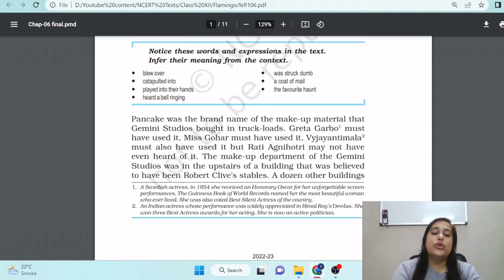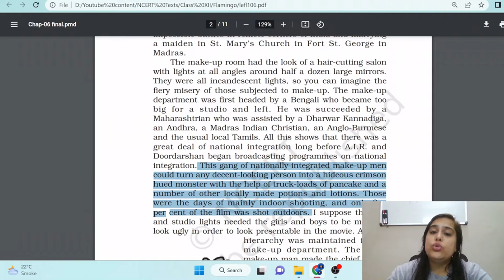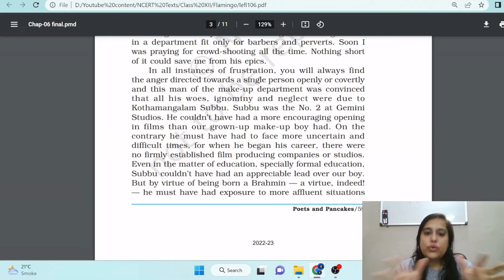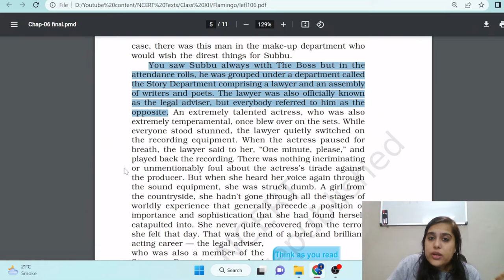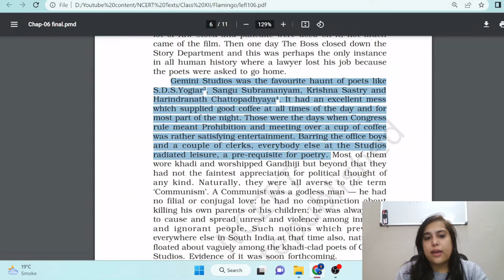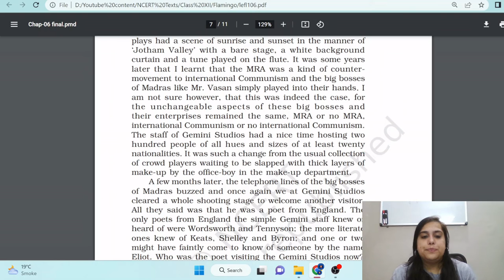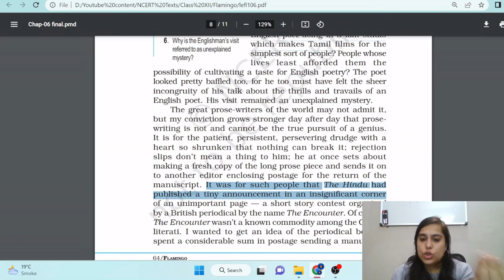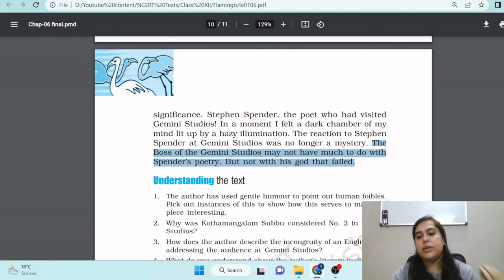Poets and Pancakes Chapter-6 Flamingo| Class 12 English|CBSE NCERT| Full chapter explanation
@sonamsehgal I have come out of with this video that is a full discussion of the theme, as well as line by line explanation. Poets and pancakes is a lesson with intricately woven narrative by Asokamitran. The theme that includes:
1. Indian Cinema in the pre-independent times.
2. Communism in India.
3. Casteism
4. National Integration